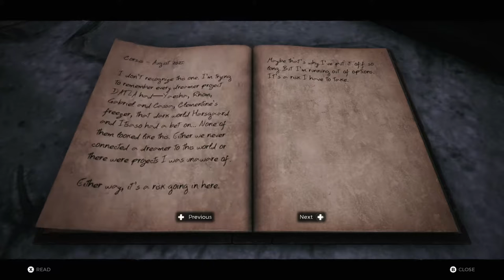Remnant from the Ashes New Beginning part 4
more from this game as it's been great so far.